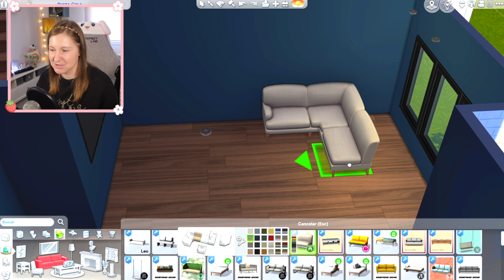✨ CASA FAMILIAR + CC link SPEED BUILD✨ ~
Casa familiar para 2 sims dispuestos a tener hijos y alguna mascota.

💕 Si quieres apoyar el canal puedes comprar en Amazon utilizando este enlace

🌿 DESCARGA: He tenido que borrar el enlace porque los creadores de cc se han quejado. Cualquier duda contactadme por el discord.

✔  ¿Cúal es mi nombre en la galeria de los sims? Jennbirdyy
✔ No te pierdas nada del canal y activa tu campanita 🔔